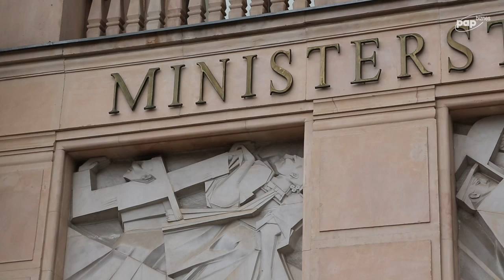Możliwości poluzowania fiskalnego są ograniczone - Polan, Goldman Sachs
Obecnie ryzyko polityczne w Polsce związane jest z możliwością zmiany rządu i polityki fiskalnej. Zasady wewnętrzne i zewnętrzne wykluczają jednak utratę kontroli nad wydatkami, wzrost deficytu i odpływ inwestorów z rynku SPW – uważa Magdalena Polan, główna ekonomistka ds. EŚW w banku Goldman Sachs.